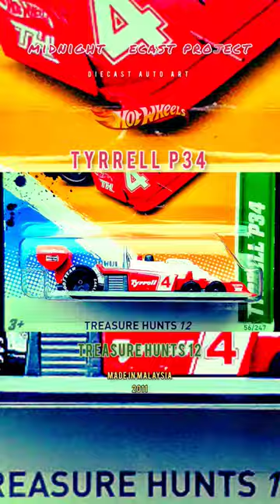Hotwheels TH TYRRELL P34. hotwheels hotwheelscollector hotwheelscars diecastcars #164